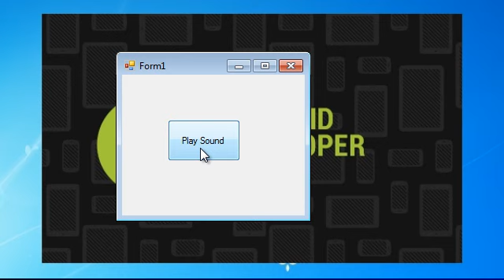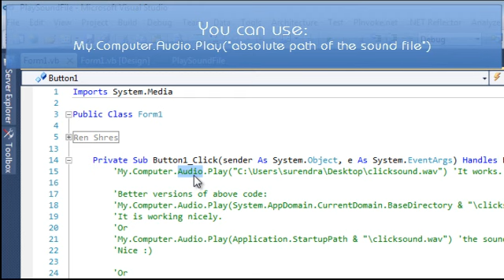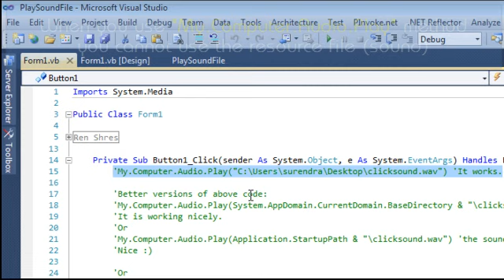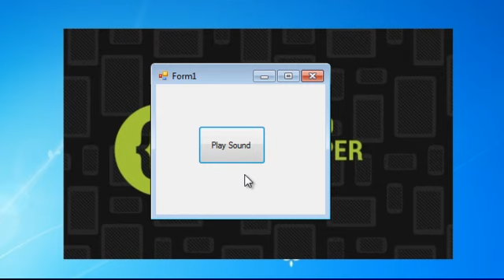Practical VB.NET Tutorial- Play Sound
This video teaches you how to sound file from resource in VB.NET.